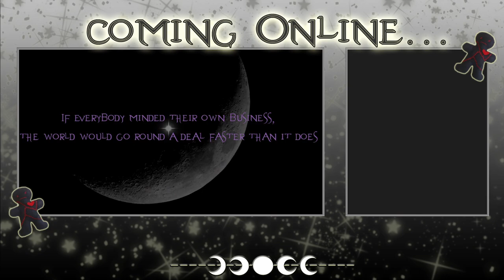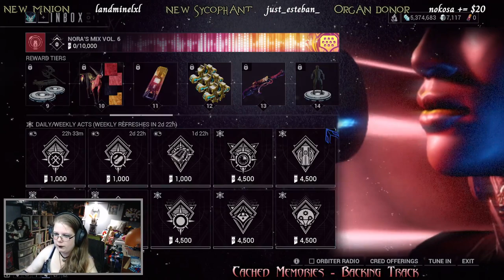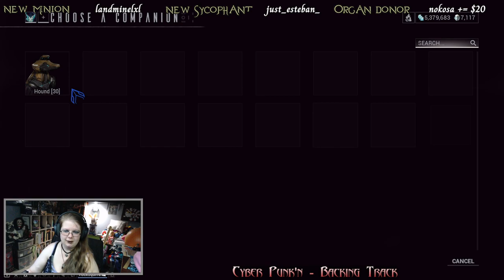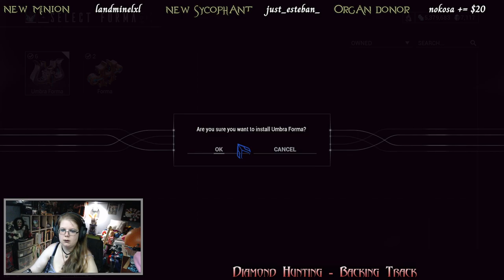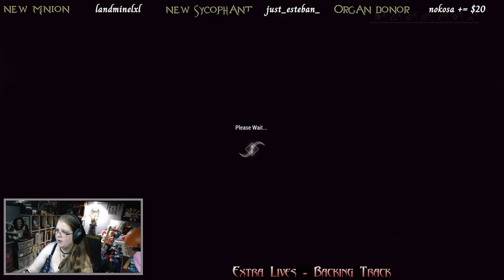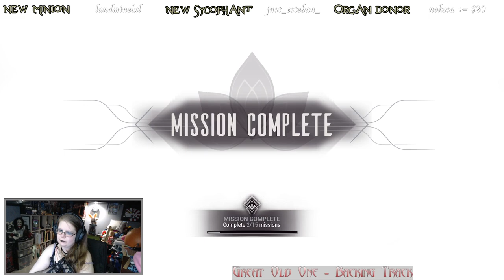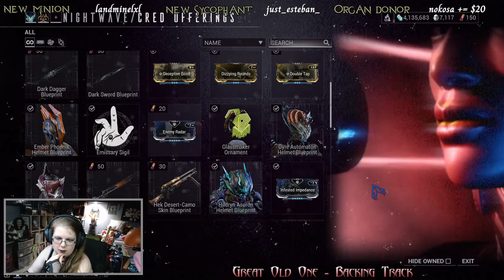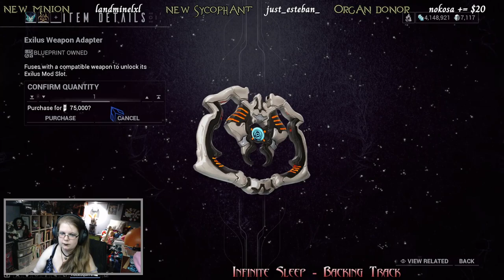Warframe - Archived Twitch Stream - 16/5/2024